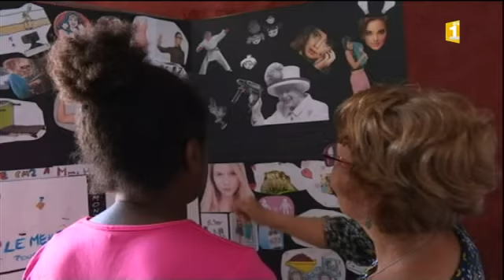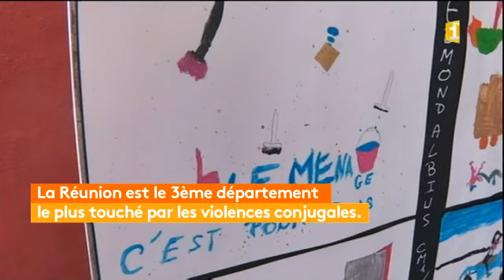Outre-Mer Express Soir Jeudi 22 Novembre 2017